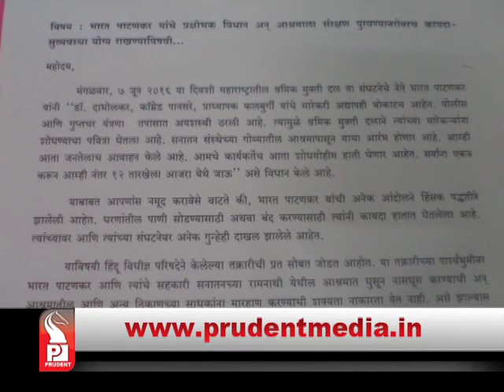Prudent Media Konkani Prime News 18 June16 Part 02